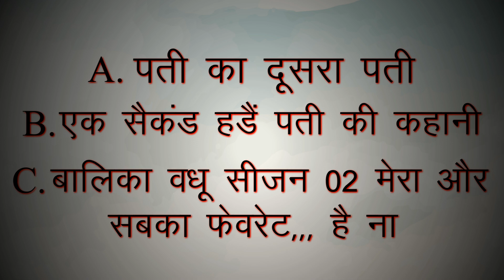WOW! Sharma Writer Announcing Brand NEW Series - You Won't Believe What Happens Next!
A) Patani Ka Dusra Pati
B) Ak Secend Hand Patani Ki Kahani
C) Balika Vadhu Season 02